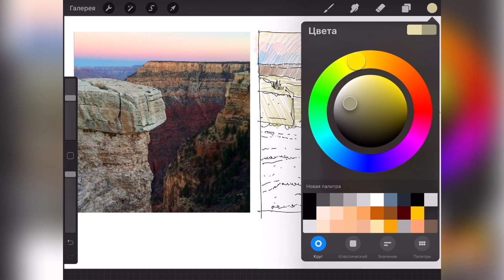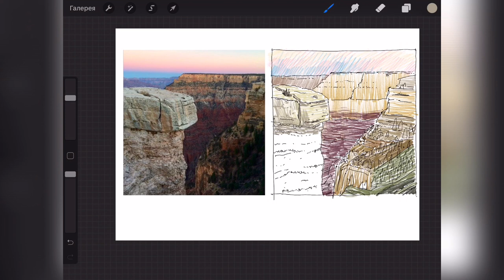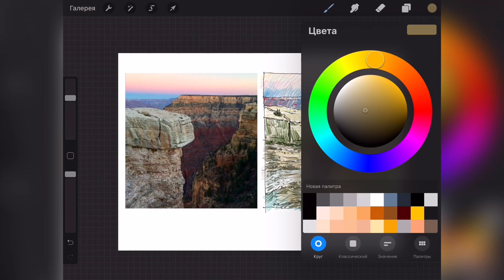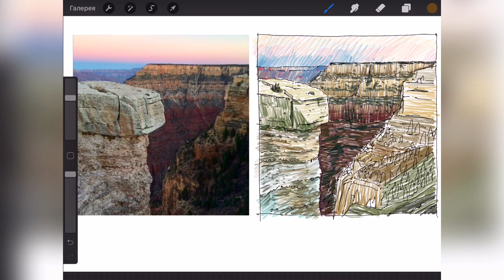Вестерн скетч на АЙПАДЕ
Благодарю Всех, кто приобрел мою PDF книжку по скетчингу. Книжка (пособие), а также все мастер-классы по рисованию городских пейзажей, красивых котов здесь